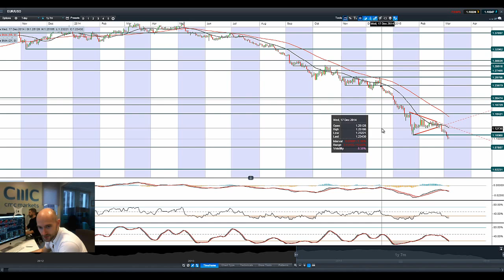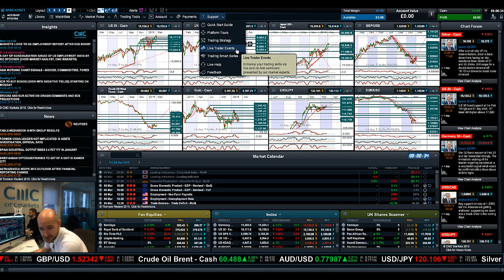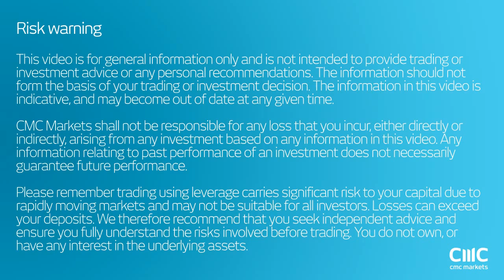Gold slumps, EUR/USD dips below 1.10, stocks near records as Non Farms inbound CMC Markets 6th Mar